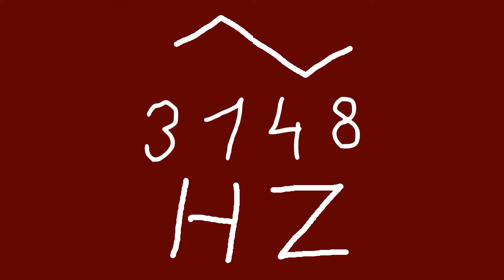3148 hz triangle